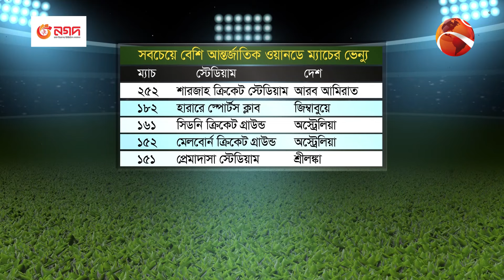তিনশতম আন্তর্জাতিক ম্যাচের অপেক্ষায় শারজাহ | Sharjah | Channel 24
»» Office Address:
Bangladesh.